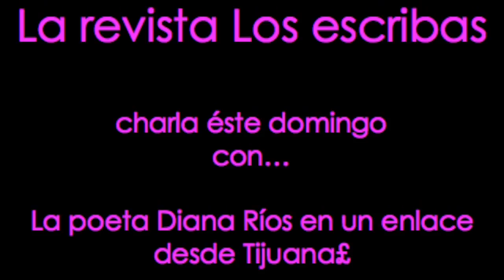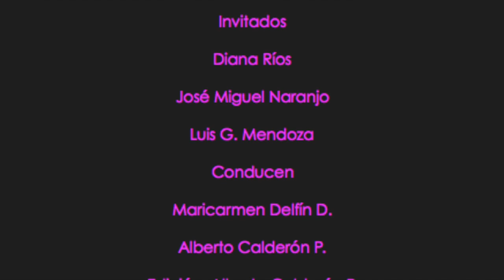Revista Los escribas tv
Un resumen del programa en donde participó la poeta Diana Ríos de Tijuana,  los escritores José Miguel Naranjo Ramírez. Luis G. Mendoza. En la conducción. Maricarmen Delfín D. y Alberto Calderón P.